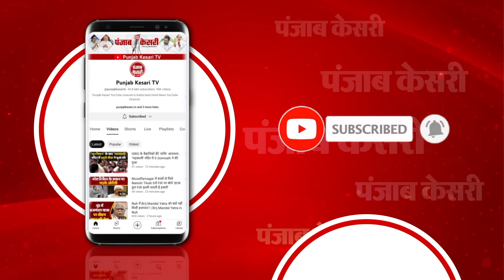Israel Air Strikes On Lebanon: इजरायल का दक्षिणी लेबनान पर हवाई हमला, 100 रॉकेट लॉन्चर तबाह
इजरायल का दक्षिणी लेबनान पर हवाई हमला
लेबनान की राजधानी बेरूत में भीषण बमबारी
इजरायल ने हिजबुल्लाह के 100 रॉकेट लॉन्चर किए तबाह
लेबनान में लगातार तीन दिनों से भारी तबाही
पहले पेजर अटैक, फिर वॉकी-टॉकी से धमाके
IDF ने लेबनान में घुसकर हिजबुल्लाह के ठिकानों पर बरसाए बम